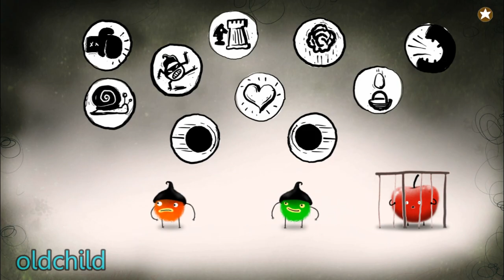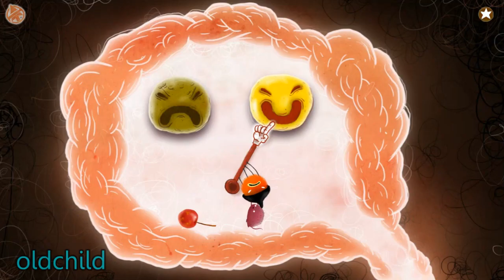ЧУЧЕЛ 2.0 - Все Достижения 7/7 (PC) CHUCHEL 2.0 - All Achievements Adventure, Ques (БЕЗ КОММЕНТОВ))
Chuchel (Чучел) — комедийная игра в жанре «adventure» от создателей Machinarium, Botanicula и Samorost.Помогите мохнатому герою Чучелу обойти его соперника Кекела и найти драгоценную черешню,пройти многочисленные испытания и разгадать все головоломки!